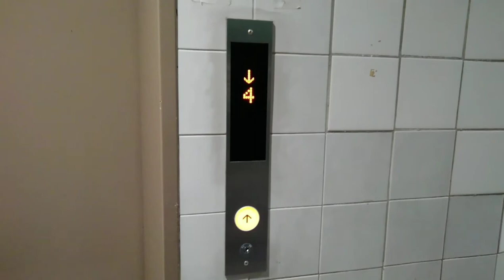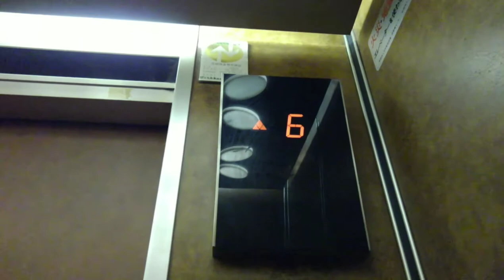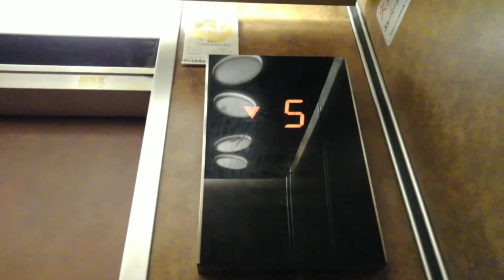大阪市北区梅田付近某ビルのエレベーター|2機まとめ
メーカーは、日立製とオーチス製です。
[共通情報]
用途:乗用

1.
定員:6名
積載:450kg
設置数:1

2.
定員:6名
積載:450kg
設置数:2